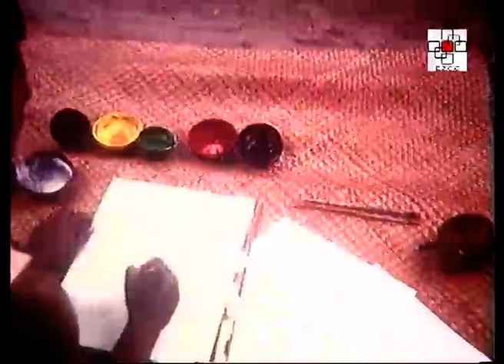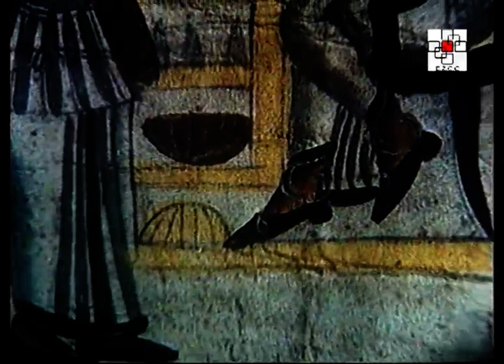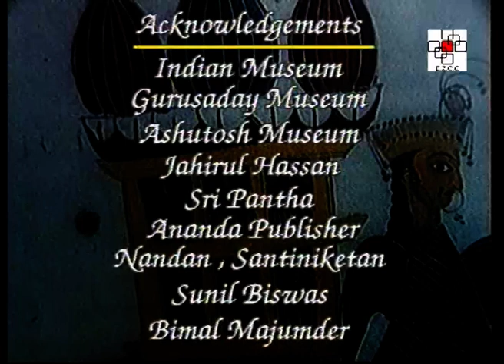Bazar paintings of Kolkata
The video documents the popular art form of Kalighat painting. The Kalighat painting emerged as a unique style of painting in the 19th century Kolkata. These paintings recorded the fast changes that were occurring in the lifestyles, values and technology. The paintings were developed by traditional scroll painters called patuas. They brought a change in their visual language as there was a rising demand among the urban buyers for Western style images. So the linear narratives of their paintings changed to single images with one or two figures. It became a hybrid form where traditional techniques and iconography were deployed alongside Western techniques and mediums like watercolours and Western academic shading.